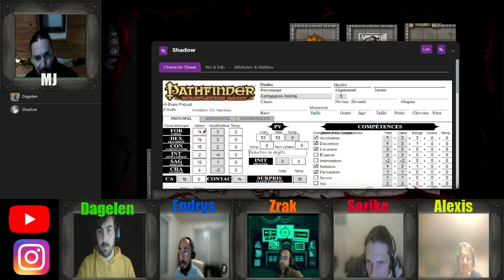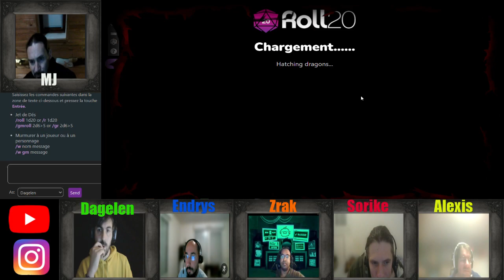JDR Pathfinder Episode 7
Salut tout le monde, après un an d'absence, nous sommes de retour pour la suite de notre aventure sur Pathfinder, nous sommes actuellement dans une ancienne mine de minerai arcanique appartenant a une ancienne famille de mage puissant, nous devront traversé ces lieux pour atteindre notre objectif découvrir qu'elle force maléfique ce cache derrière l'apparition de monstre sur le continent, le fantôme du maître des lieux nous a confié la tache de purifiée les statue de ces compagnon d'antan, nous en avons libéré deux et nous avons les artefact pour libéré les deux dernier mais nous dirigeant vers les deux dernière statue une surprise nous attend !!!